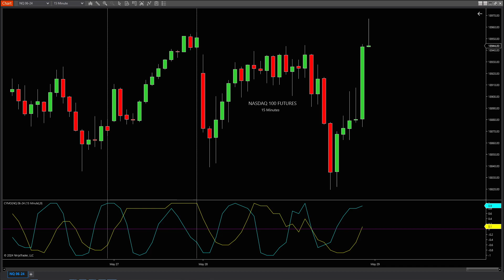Crushing Trades with CyMo Pro: 3 Epic Setups - May 28, 2024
Unlock the secret to mastering market cycles with CYMO Pro Indicators! Dive into our latest article where we reveal how to anticipate market turns with unprecedented accuracy. Learn how to nail three epic trade setups with the CyMo Pro on May 28, 2024. Boost your trading game with our step-by-step analysis.

Futures and options trading has large potential rewards, but also large potential risk. You must be aware of the risks and be willing to accept them in order to invest in the futures and options markets. Don't trade with money you can't afford to lose. This stream is neither a solicitation nor an offer to Buy/Sell futures or options. No representation is being made that any account will or is likely to achieve profits or losses similar to those discussed on this stream. The past performance of any trading system or methodology is not necessarily indicative of future results.